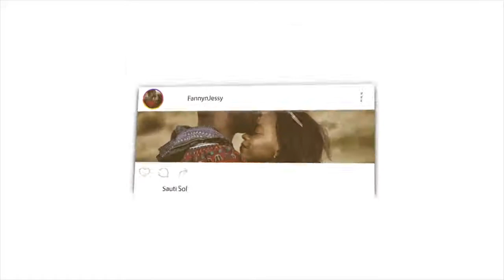Ahmed Deedat destroy the Christianity in 8 minutes amazing **sobhaan allah | REACTION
Fanny&Jessy Reacts

📖 REACTION DEFINITION:

. re·ac·tion
rēˈakSH(ə)n/
noun

Fanny&jessy
Haspolat-lefkosa,via mersin 10,Turkey (cyprus international university)
mersin, turkey,99010